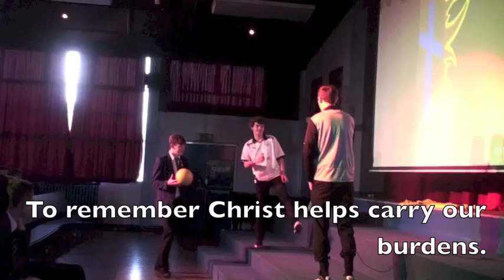Brownedge St. Mary's Mission Week 2013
Our latest Mission Week took place at Brownedge St. Mary's exploring the theme "Opening Doors".